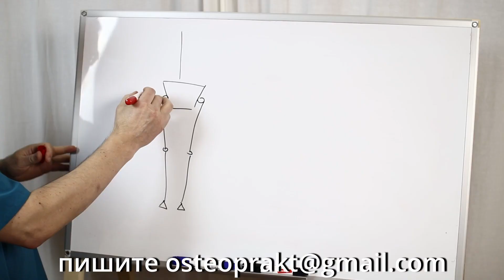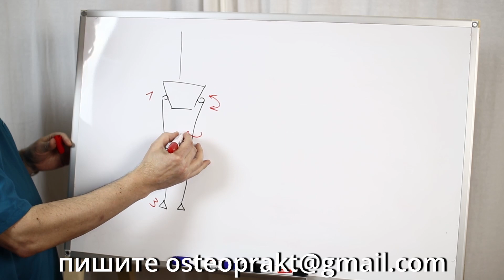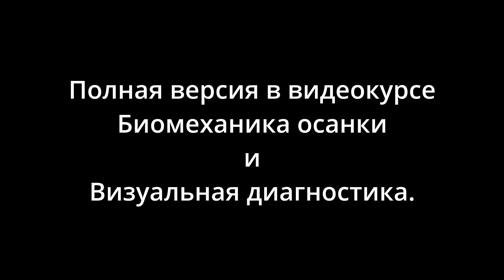Ротации ноги.Фрагмент обучающего видеокурса.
Видеокурс биомеханика осанки и визуальная диагностика.